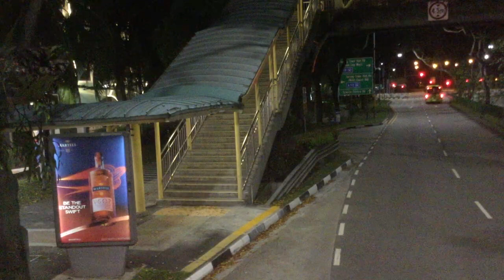SBST Bus Service 51 [SBS3809R]: Jurong East Int → Opp Tanglin Sec Sch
SBS Transit Volvo B9TL on Bus Service 51 (Jurong East Int → Hougang Ctrl Int). April 1, 2021. 22:18 - 22:32.